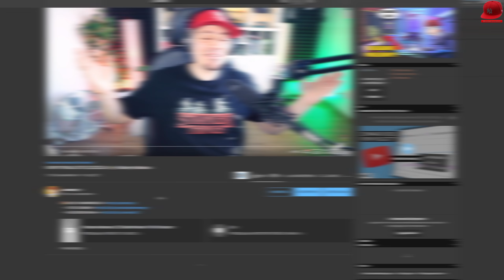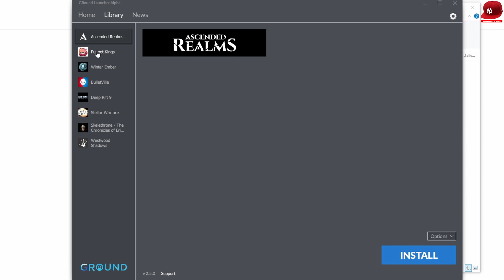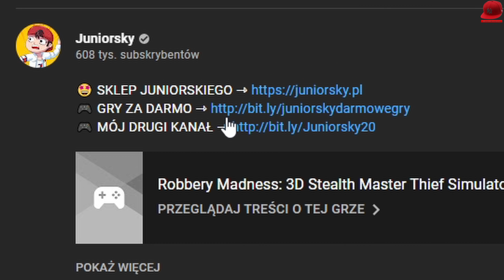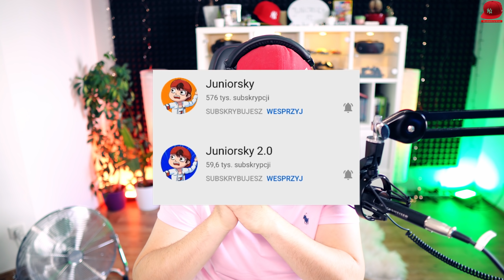😹 NOOB vs PRO vs HAKER w RESCUE CUT 😹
🏈 | Zagrajmy w Rescue Cut - PL / Po Polsku | Juniorski Gameplay 🏈